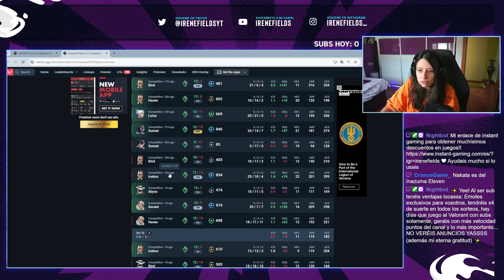TENGO 200 HORAS CON ESTE AGENTE Y LO JUEGO ASÍ 🔥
Disfrutad de este vídeo que es una joyita!!